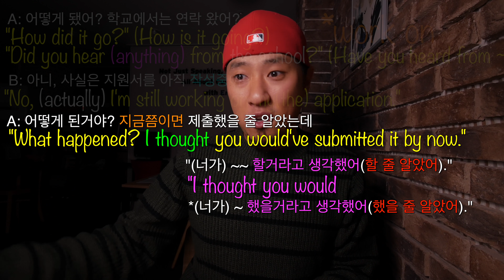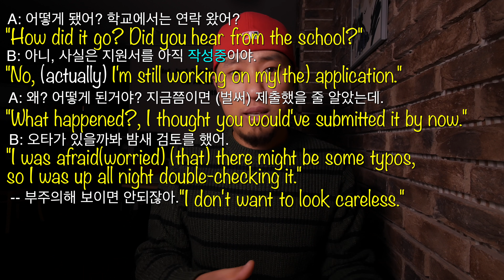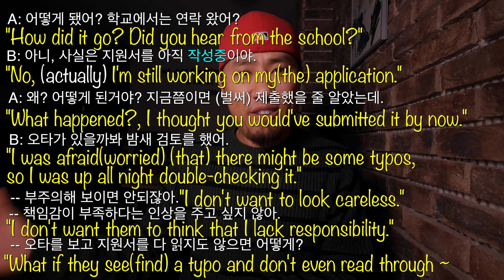영어회화 | 연습가이드 #10 | 일상적으로 사용하는 문맥으로 영어 말하기 훈련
이번 연습가이드의 훈련항목:
- How did it go?
- Did you hear from ~?
- "work on _ [ something ]"
- "What happened?"
- "thought ~ would've + by now"
- 걱정/우려를 표현하는 기본 표현 몇 가지

한글+영어 훑어보기(총정리)로 건너뛰기
13:22
연습단계로 건너뛰기
15:23

* 대화가이드 #1 파트 2/2(간접화법)는 현재 준비중입니다.